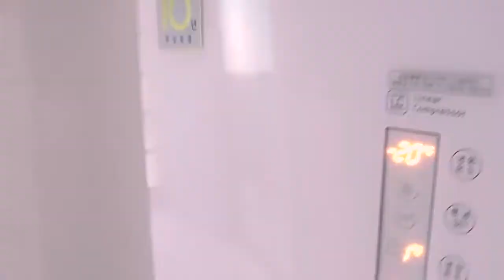댕댕이에게 아이스팩을 줘 봤더니 ㅋㅋㅋ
무더운 여름에 댕댕이 '뭉이'에게 아이스팩을 선물해 보았습니다 ㅋㅋㅋ.